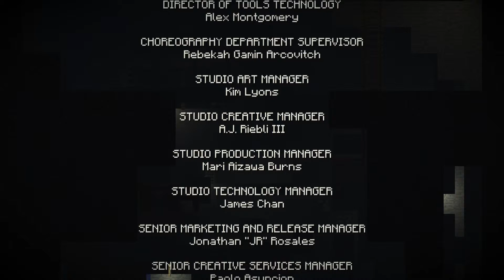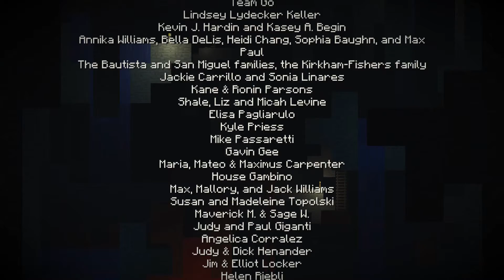Let's Play Minecraft Story Mode | #017/German | Episode 3: The Last Place You Look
➡ Hat es euch gefallen? Bewertet doch dem entsprechend!

• Anmerkung:
Ja Leute heute Let's Playe ich das Spiel, was mir mein Kumpel Dan geschenkt hat zum meinen 18. Geburtstag:"Minecraft Story Mode". Viel Spaß!! :)

• gameSESSION:
Dein Portal für Videos, News und spannende Infos!